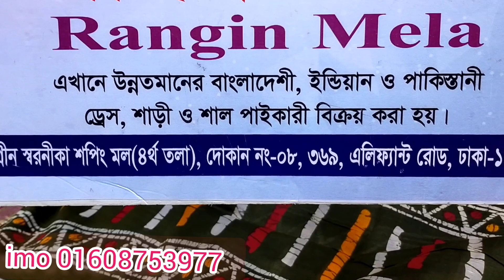জয় পুরি কালেকশন থ্রি পিস পাচ্ছেন রঙিন মেলায় মাএ ৭৫০ টাকা